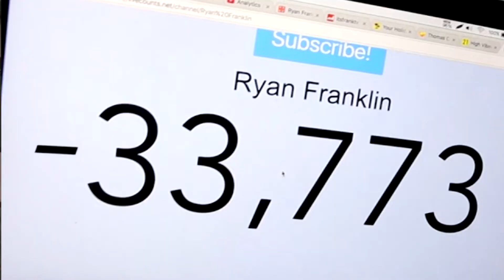RYAN FRANKLIN EXPOSED (JOE WELLER WANNABE)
Whats up guys Oliver here and in today's video i do something new which I have never done before. I have wanted todo a video like this for a while but I wasn't sure if it would go well on the channel!

If you do not know who he is I am not surprised! I hope you guys do enjoy this video where I expose Ryan Franklin!

Cheers.

Thank you so much for spending your time on watching one of our videos! It would be great if you could leave a like rating as it motivates us to keep creating content like this for you all!